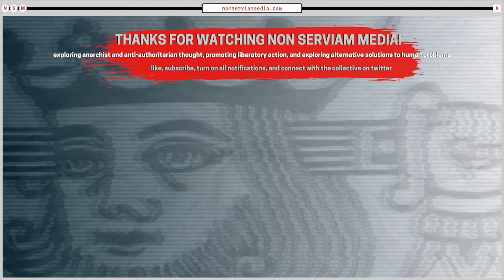An Arrow Beyond Panarchy - NSPClips! - with William Gillis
This clip was taken from the 31st episode of the Non Serviam Podcast where we sat down with Will Gillis to explore problems with political tendencies that suppress complexity. We also discussed the promise of distributed, fluid networks of trade in a world beyond the trappings of patchwork or endless meetings. In this quick segment, Will argues that the arrow of anarchy does not stop at panarchism but embraces moral imperatives and grapples with the complexities that come with changing the world and increasing freedom.

William Gillis is a second-generation anarchist, lapsed physicist, and transhumanist, who is interested in exploring the roots of things and expanding degrees of freedom. Introduced to the ideas of anarchy at age five and organizing by age thirteen, Will has gone on to become a prolific writer and political theorist who has undoubtedly made a mark in anarchist history. William is the former Lead Coordinator at C4SS who identifies most with Voltairine de Cleyre's "steal bread for the hungry'' style of market anarchism. Will’s writings can be found at c4ss.org and humaniterations.net.

View our full, downloadable catalog online at nonserviammedia.com